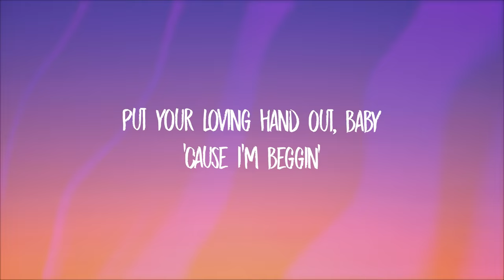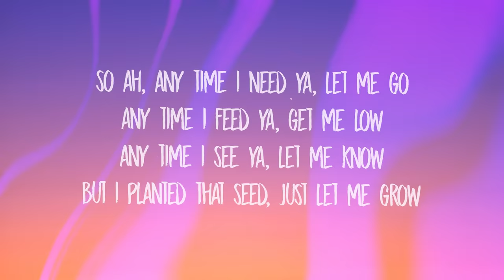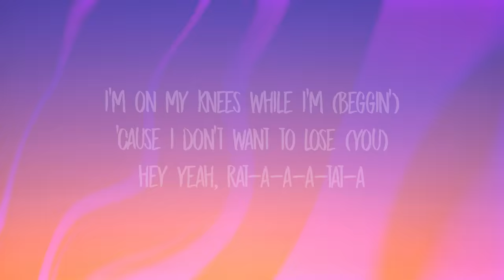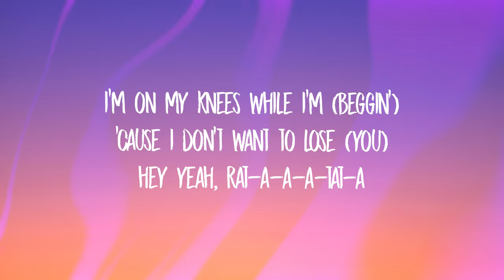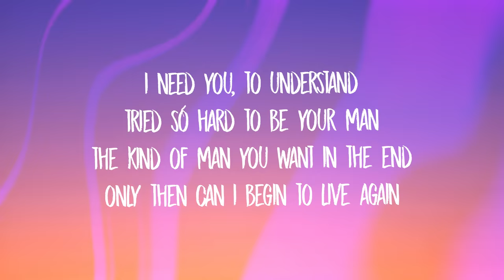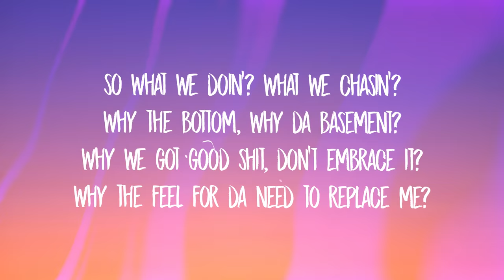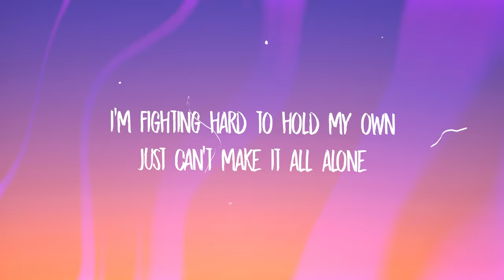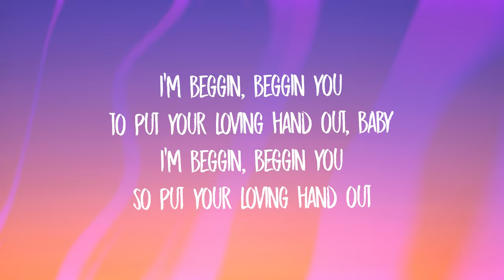Måneskin - Beggin' (Lyrics)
played it hard and fast, cause i had everything

so ah, any time i need ya, let me go
any time i feed ya, get me low
any time i see ya, let me know
hey yeah, rat-a-a-a-tat-a
put your loving hand out darlin

tried so hard
to be your man

won't even stand the devils dance

so what we doin'? what we chasin'?
why the bottom, why da basement?
but i keep walkin' on, keep rockin' dawns
keep walking forward, now the court is yours
keep browsin' halls, 'cause i don't wanna live in a broken home
yeah

to put your loving hand out, baby
beggin, beggin you

i'm fighting hard
to hold my own
just can't make it
all alone

i am just a pawn
now to fade to black